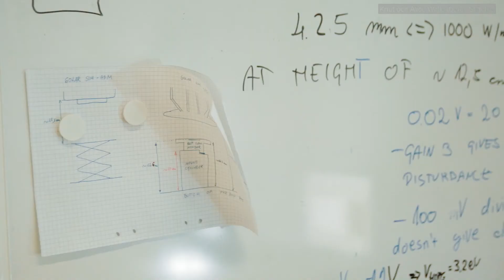Klä dig i solceller och ladda dina el-prylar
Kläder, bilar, husfasader, ja alla möjliga ytor kan i framtiden försörja oss med el om den forskning lyckas som professor Ellen Moons vid Karlstad universitet bedriver med sitt team.
De jobbar för att ta fram ett solcellsmaterial med en speciell sorts plastmolekyl, polymer, som absorberar ljus för att skapa nya material som kan leda elektricitet.
Med i projektet är också forskare från Linköpings och Lunds universitet samt Chalmers.